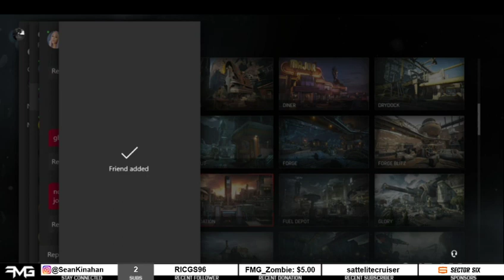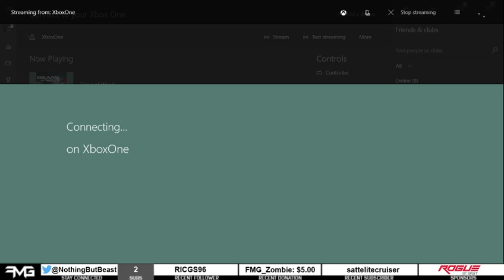Singles vs 10-0 eG Notoriious